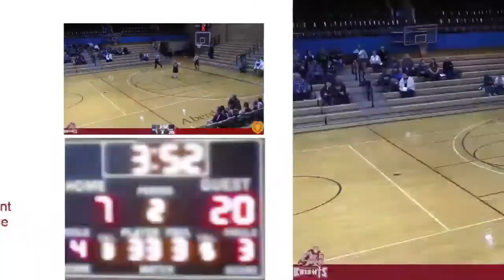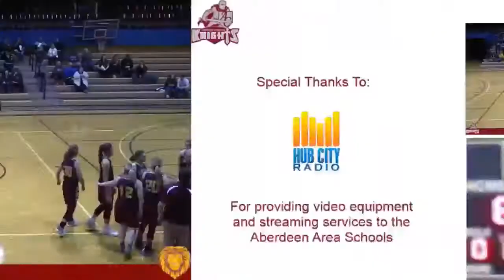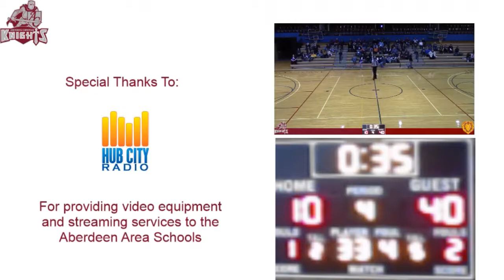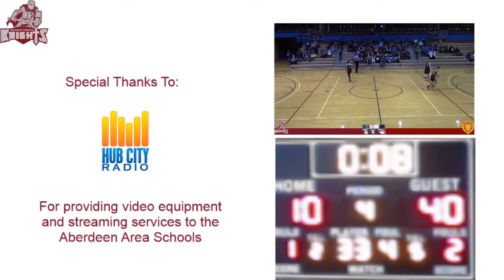2019 02 12 GBB Varsity Knights v Langford Lions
Knights v. Lions